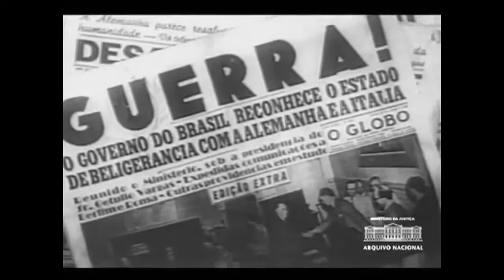We know how to fight the music of the Brazilian army Feb World War II